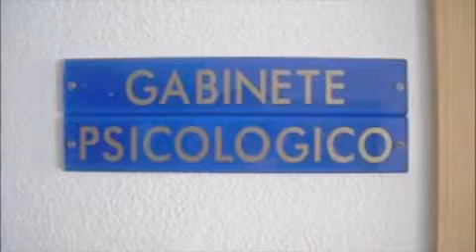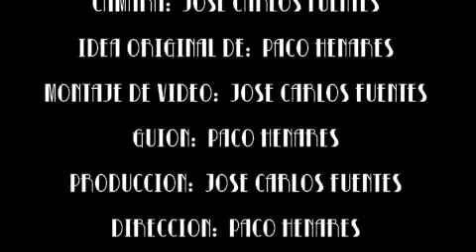EL EXHIBICIONISTA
Aprovechando el vestuario y localizacion del rodaje de una serie,  rodamos este corto, agradeciendo a los compañeros su trabajo, y a la coartada que son los compañeros de esta agencia.